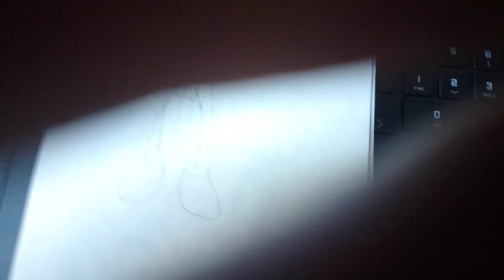Drawing/Disegnando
Self-teaching art